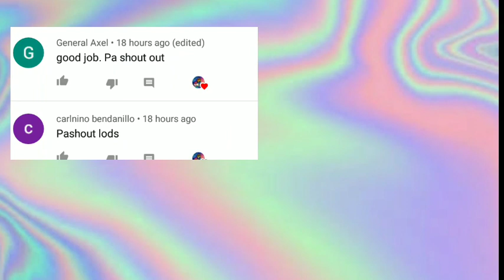GIVING THOUNSANDS OF MONEY FOR FREE!!!|Helmet Heroes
In this video I give free money to other players😉

Hi dear did you like my video?

If you want to be part of my TEAM SIS🤡(Group Chat in Facebook)
All you have to do  is: